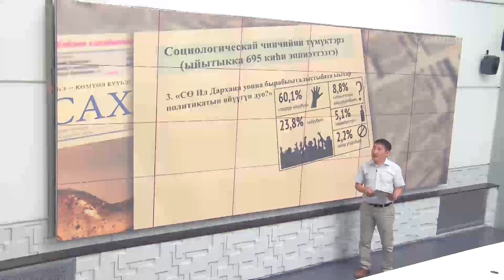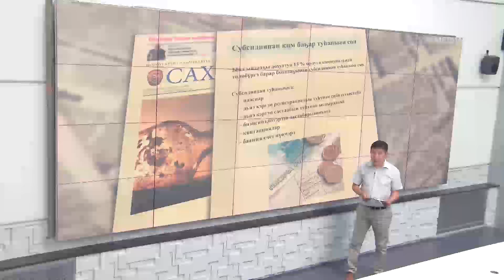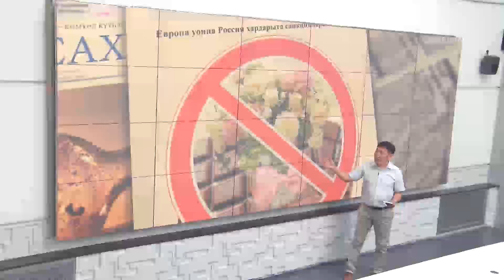Анонс: Читайте в газете "Саха сирэ" от 25 июня 2015 года